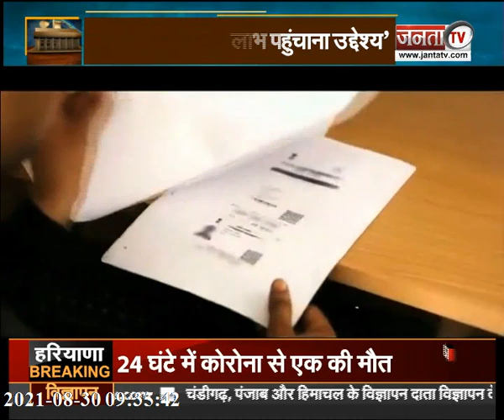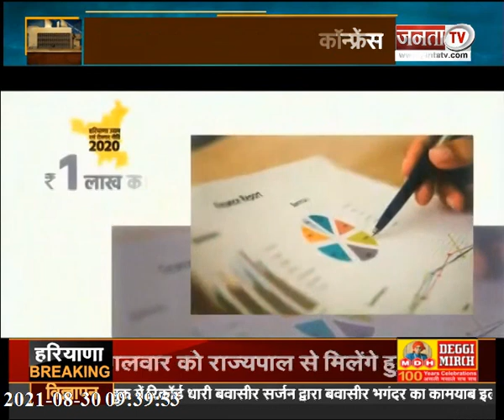Janta Sarkar: हरियाणा और प्रदेश सरकार से जुड़ी हर छोटी-बड़ी खबर पर देखिए Janta Tv की ये खास पेशकश